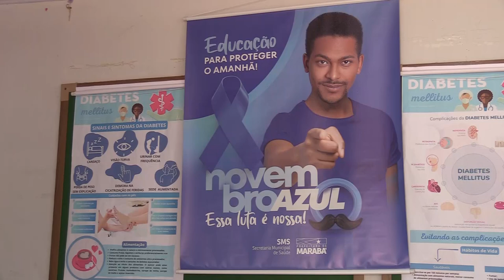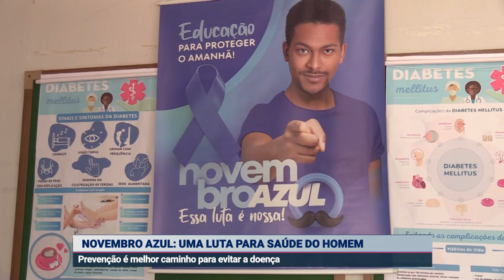NOVEMBRO AZUL: UMA LUTA PARA A SAÚDE DO HOMEM